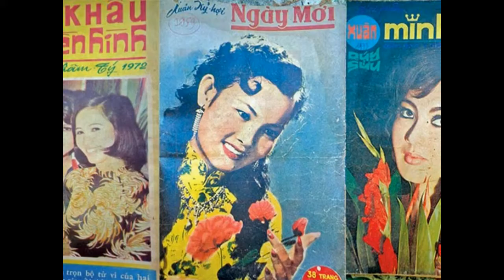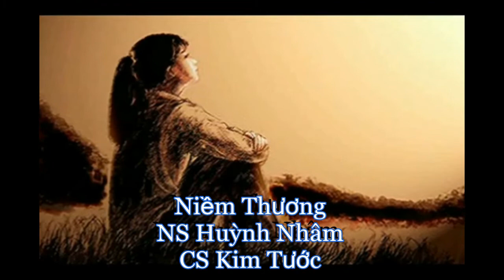Thời Gian và 9 bài khác của NS Huỳnh Nhâm